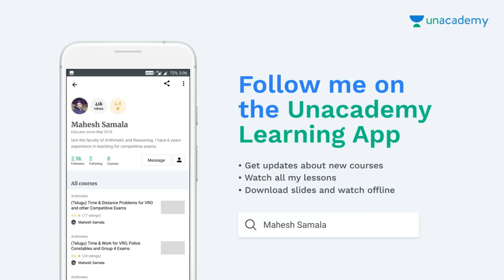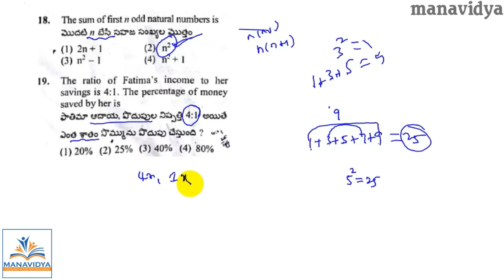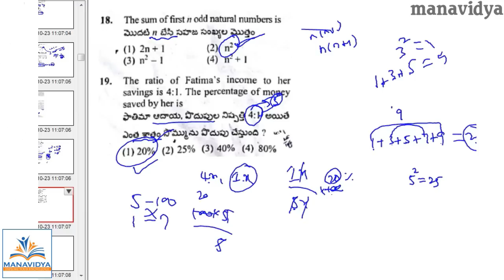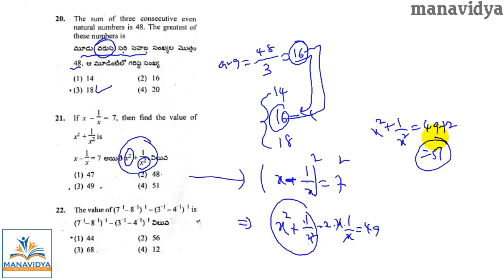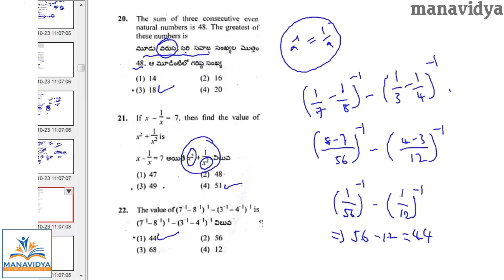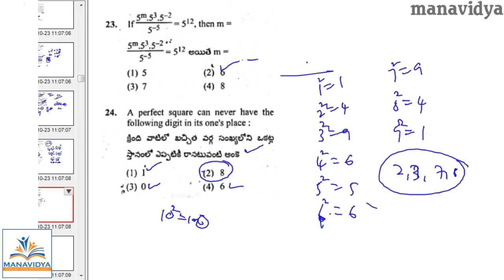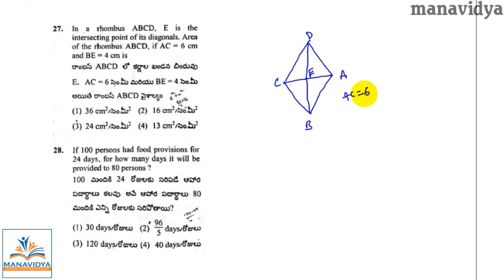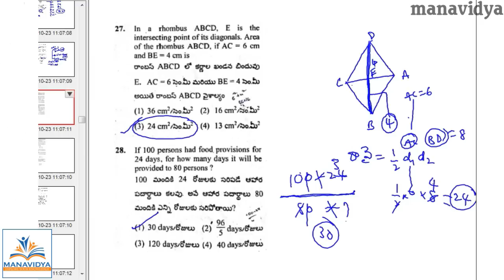RPF Constables Model Maths questions with short cu tricks in Telugu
Reasoning Clasess